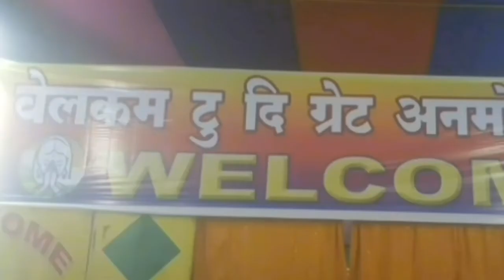anmol circus gokunda road kinwat me akhri date 17 .5.2019